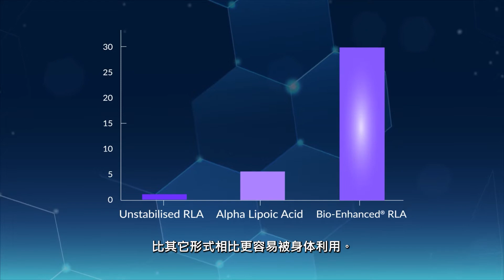卓越的神经健康辅助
通过神经营养素优化与加强您的神经健康！